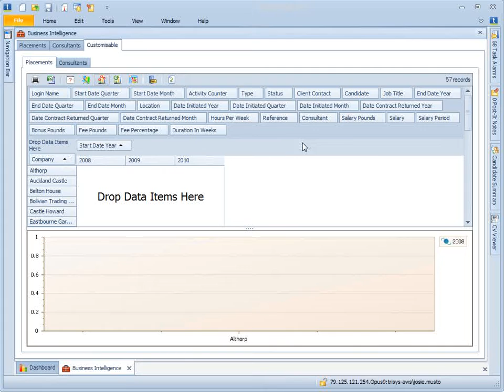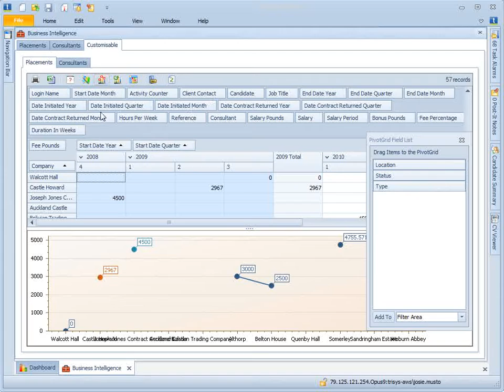TriSys v10 - Business Intelligence #2 of 4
This second in the series of 4 videos demonstrates how to build a complete tabbed business intelligence (BI) suite of analytic charts from the TriSys cloud-based SQL Server.